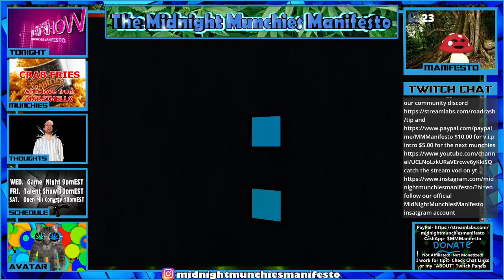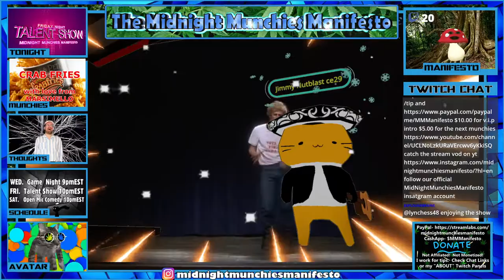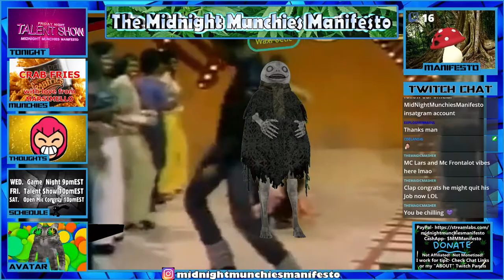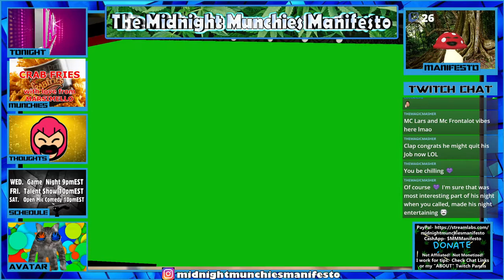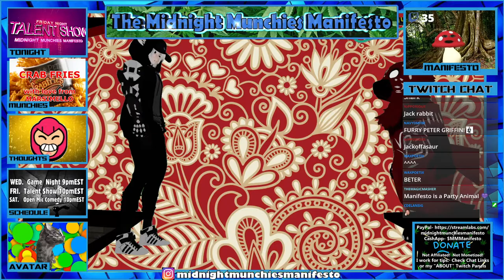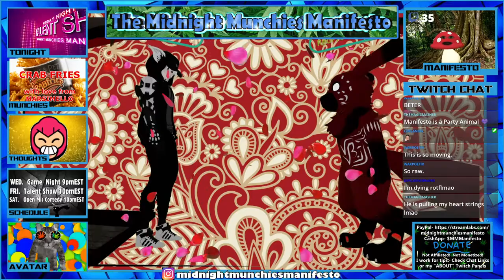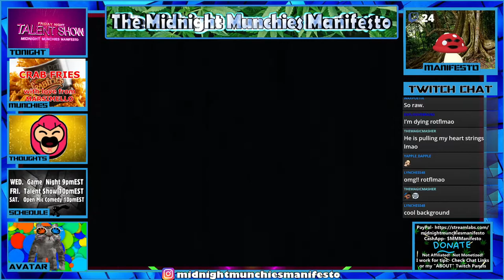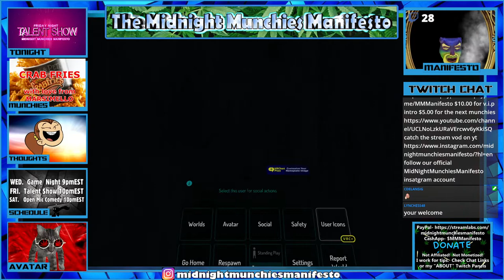March 20, 2021 Open Mic Comedy Show pt2